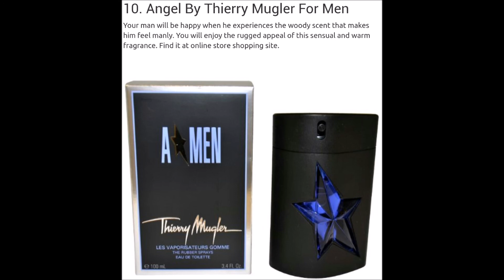Top 10 Expensive Perfumes in the world 2017